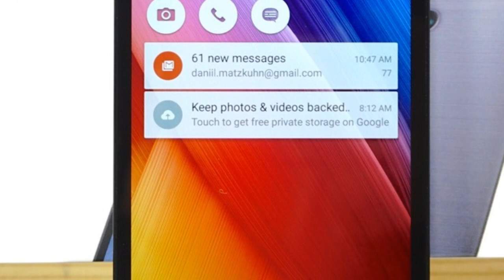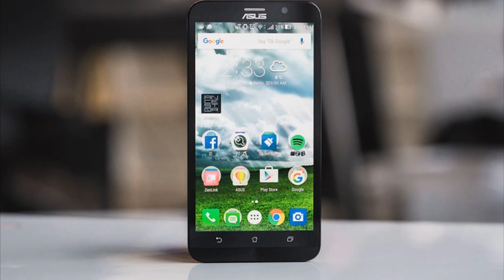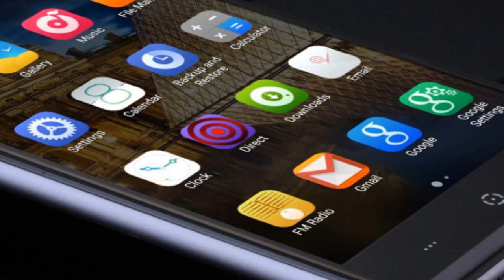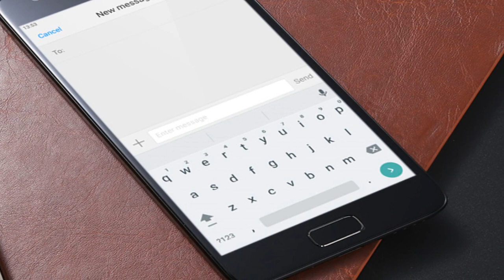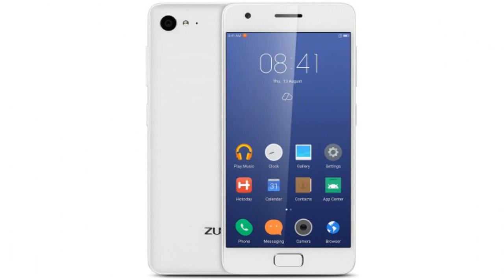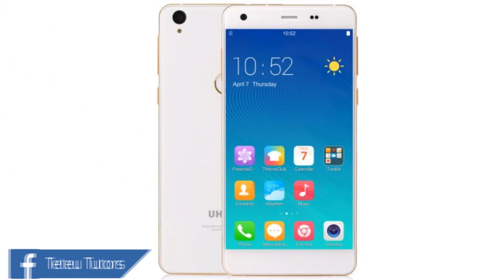Os 5 Melhores smartphones de até R$ 700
Confira os 5 melhores smartphones de até R$ 700, em nossa lista selecionamos os melhores smartphones e com certeza você terá um ótimo custo benefício ao escolher esses celulares, confira o vídeo!
+ LINK DE COMPRA
1 - Xiaomi Redmi 4